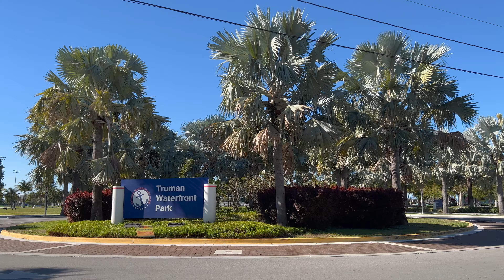KEY WEST FLORIDA Vlog | Key West Butterfly Museum, Coffee, Truman Annex, & More!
If you've been around here, you know that we love Key West and the Florida Keys. I today's Key West vlog, we explore some of what there is to do in Key West in one day. But this vlog isn't the end because we have a part 2 of our vacation to Key West coming next week! What are your favorite thing to do in Key West?

Our Gear
GoPro HERO10

Our must have items for the beach in Florida
Water bottle
Reef safe sunscreen
Womens sunglasses
Mens sunglasses
Beach umbrella
Beach wagon